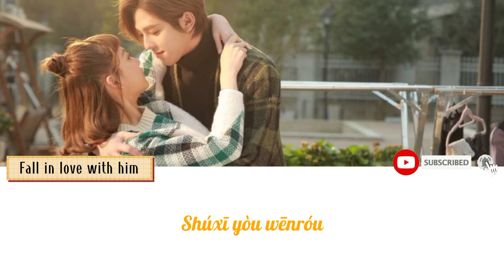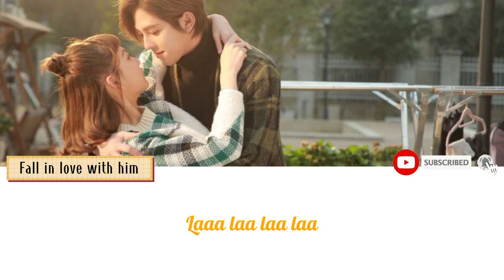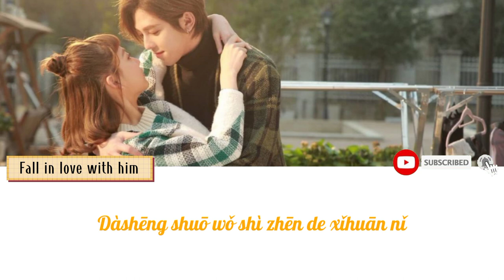Lyrics | I really want to tell you ~ Han Zhongyu/Yin Ziyue (ost. Fall in love with him)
Link produk shopee :
1. Botol minum Yakult
2. hijab sport
3. face roller

LIRIK

I really want to tell you ~ Han Zhongyu/Yin Ziyue

Zhège jìjié de wéifēng
Shúxī yòu wēnróu
Xiàng nǐ qiān qǐle wǒ de shǒu
Nǎohǎi fúxiàn nǐ de liǎn
Duō xīwàng nǐ chūxiàn
Cái fāxiàn duì nǐ shì rúcǐ juànliàn

Yǔ bùxiàle nǐ zài nǎlǐ
Xīn shìfǒu zài wǒ zhè
Qízhe dānchē
Nǐ zàizhe wǒ
Yuàn shíjiān tíng zài zhè yīkè

Qízhe dānchē
Nǐ zàizhe wǒ

Xīn shì fǒu zài wǒ zhè
Wǒ hěn quèdìng gǔ qǐ yǒngqì
Wǒmen jiù huì gèngjiā kàojìn